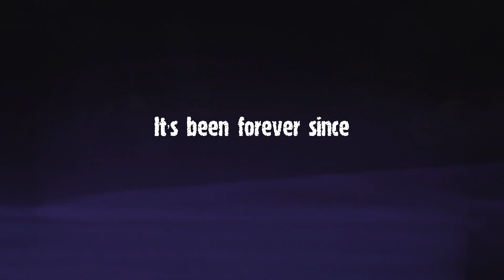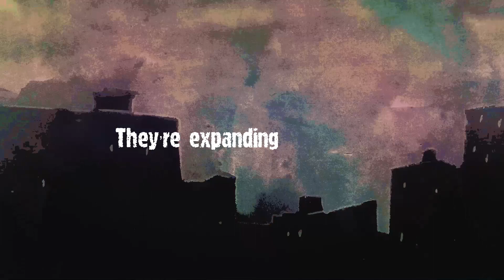Marvin Glover - Four Twenty (Official Lyric Video)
Watch the music video for “Four Twenty” now!

This is the official lyric video and the first release from the "Red Gate Sessions".  This marks the 12th release from Marvin Glover.  Inspired by NPR's Tiny Desk.  Red Gate Sessions is also a live short film screening at film festival throughout the world.

Production Company: Starving Dog Records
Produced by: Marvin Glover